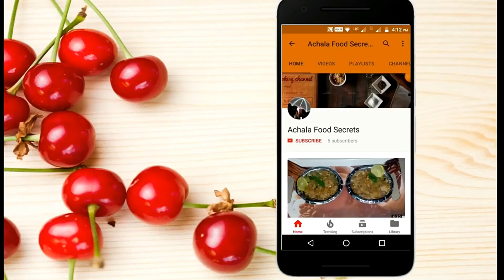बिना ओवन के 3 नए तरीके से बनाए टेस्टी और स्वादिष्ट पिज़्ज़ा | 3 Pizza Recipes | No Oven Pizza Recipes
Pizza is a traditional Italian dish consisting of a yeasted flatbread typically topped with tomato sauce and cheese and baked in an oven. It can also be topped with additional vegetables and condiments.

Pizza is one of the most popular foods in the world and common fast food item in Europe and North America. Many independent or chain restaurants, cafes, and fast food outlets offer pizza. Restaurants or chains specializing in pizza are pizzerias. Pizza delivery is common in some parts of the world.